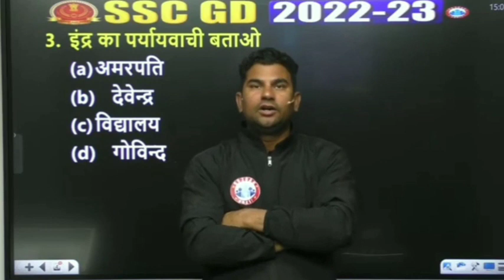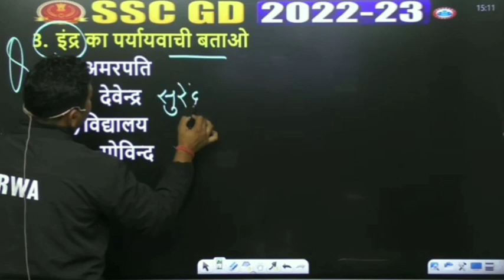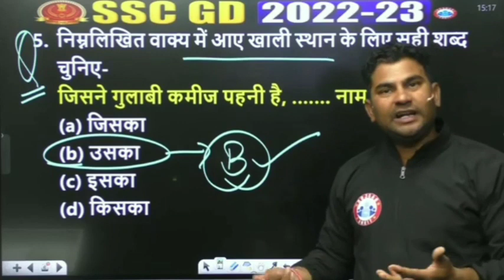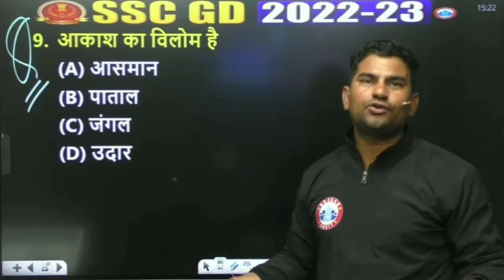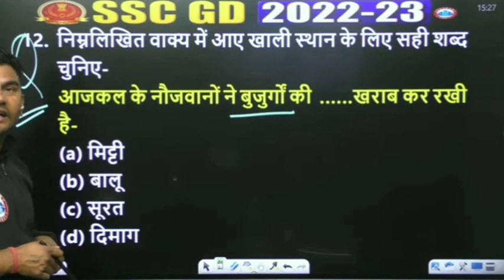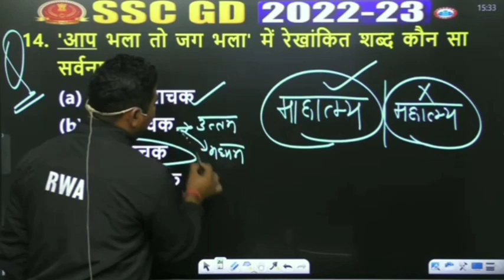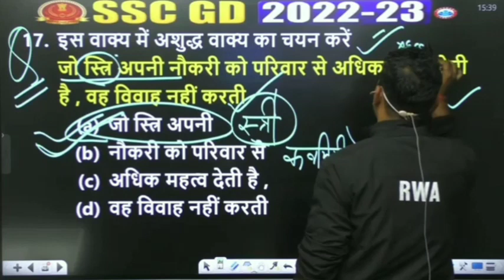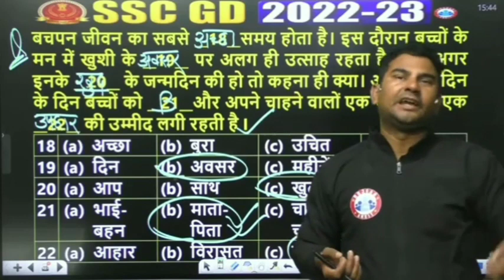SSC GD 13 January 2023 | Important question | SSC GD practice set #5 | study by study classes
SSC GD Hindi Practice Set by Study by Study classes

All vacancies upd...
Upsssc pet...
Ssc cgl geog...
Ssc cgl reaso...
Delhi Police  Hcm...
Delhi Police Reaso...
Delhi Police mat...
Ssc gd mat...
Ssc gd reaso...
Ssc gd hin...
Ssc gd engli...